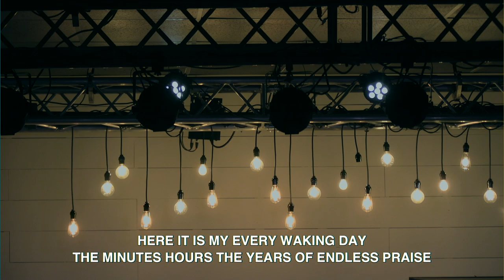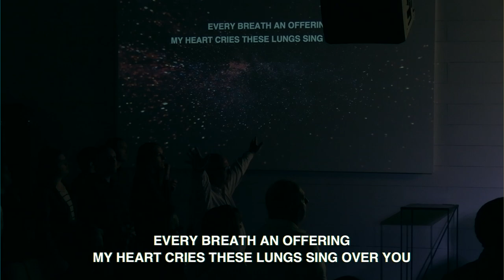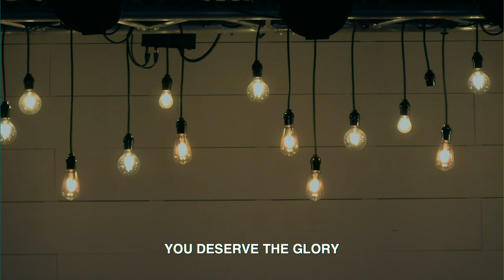The Garden | Guest Speaker: Logan Carey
Hey hey, Grand Point Ship! Whether it's your 1st time or your 50th time, we're so glad you're with us this morning.

If it's your first time with us, or you'd like prayer, or want to take your next steps, please fill out our Online Connection Card - we'd love to connect with you!

If you'd like to give online, you can do so right